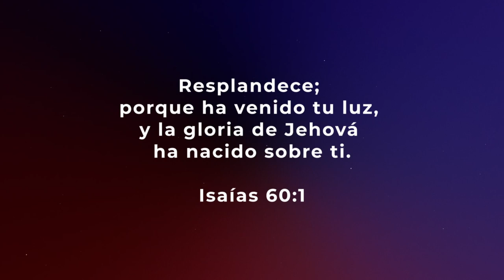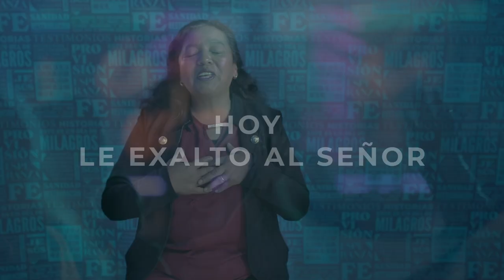Historias de fe - Sanidad